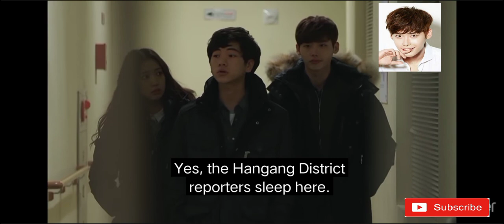Lee Jong Suk 😍 funny moments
Drama name- Pinocchio.
Lee jong suk & park shin Hye cute &funny moments